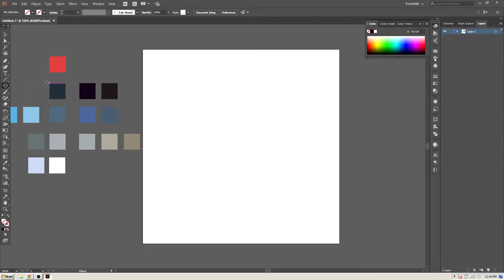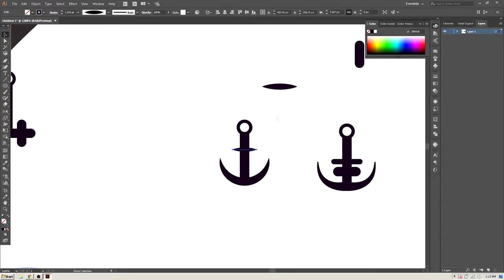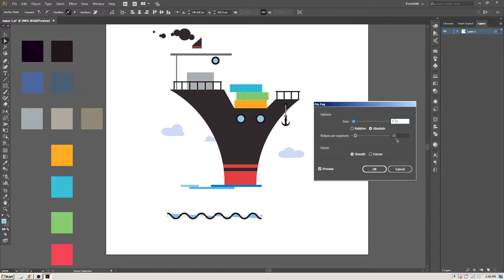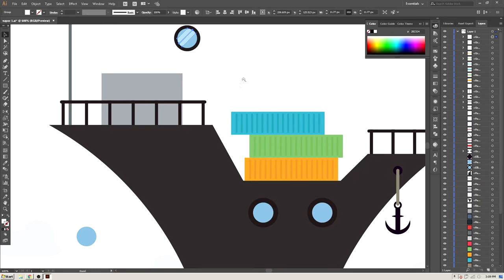Big ship - Shipping boat illustration